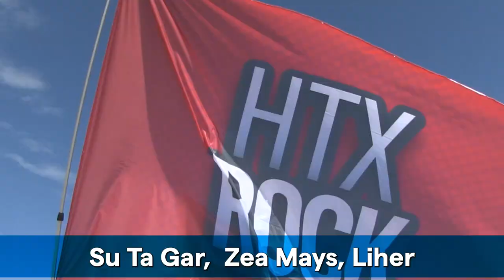HTX ROCK 26n IKUSIKO DEN BIDEOA [URRIAK 8 DENOK DONOSTIARA]